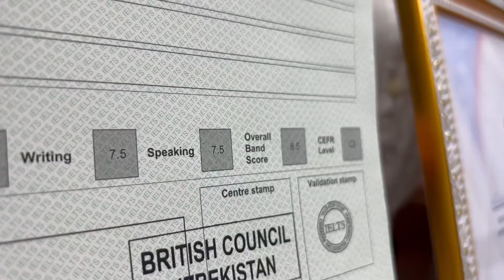3 great IELTS tips from a Band 8.5 achiever Madaminova Kamola!